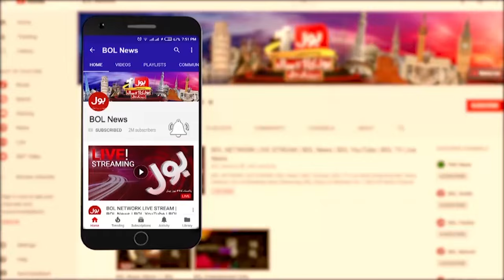M-pox Is Suddenly Out Of Control In Pakistan | High Alert | Latest News | Breaking News